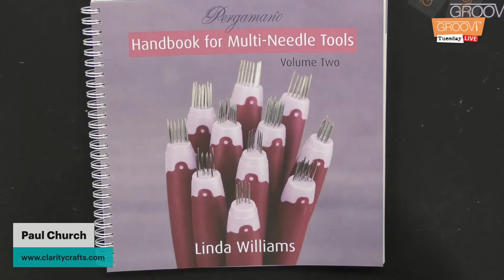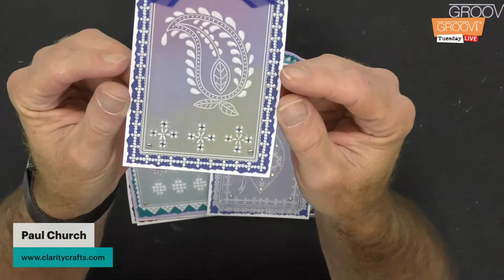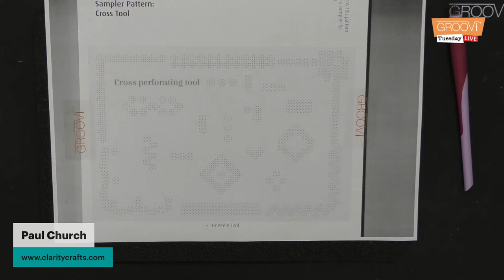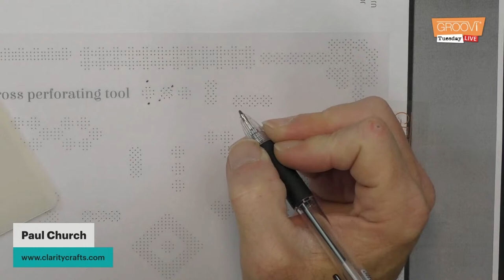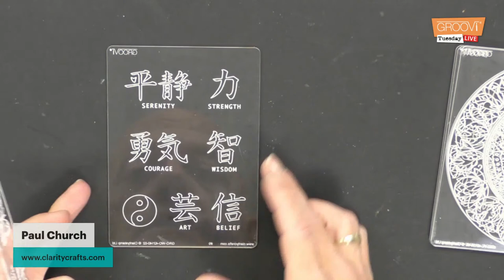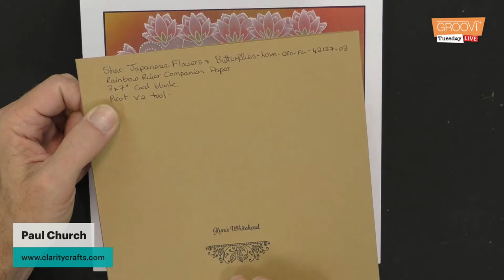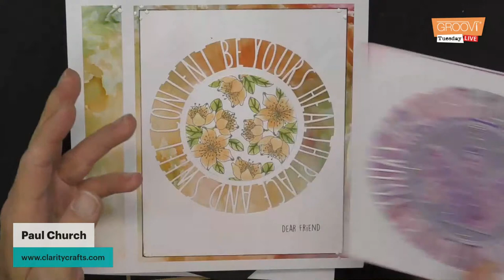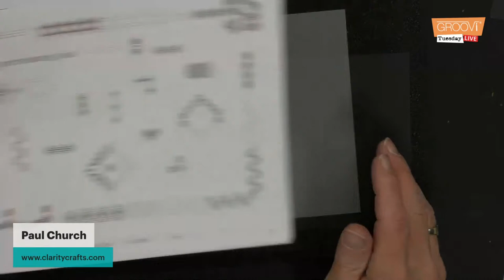Groovi Tuesday - Episode 112 - Pergamano Handbook for Multi Needle Tools Vol II - Part 5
Join Paul for another episode of Groovi Tuesday as he takes you step by step through the Pergamano Handbook for Multi Needle Tools Vol II